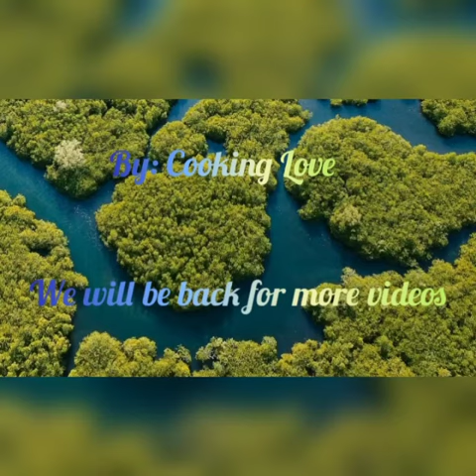Resepi ikan bilis sambal